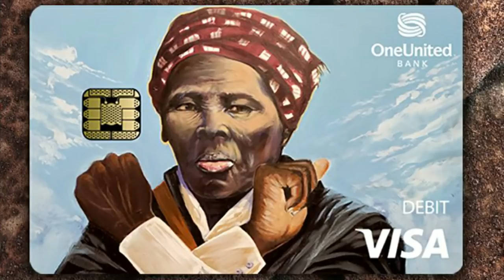Black student erupts over ‘too many white people’ at UVA, Harriet Tubman Debit Card Sparks Outrage!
PLEDGE

CertifiedTV

PLATFORMS